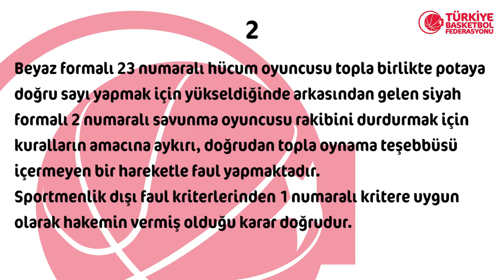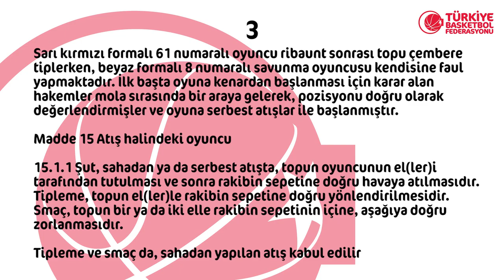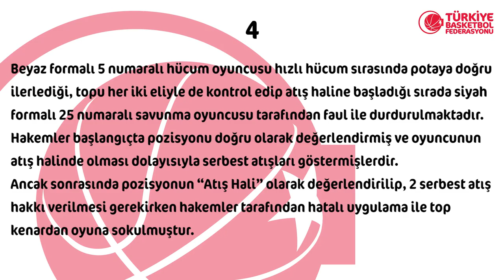Tahincioğlu Basketbol Süper Ligi 29. ve 30.Hafta Pozisyonları ve Hakem Kararları